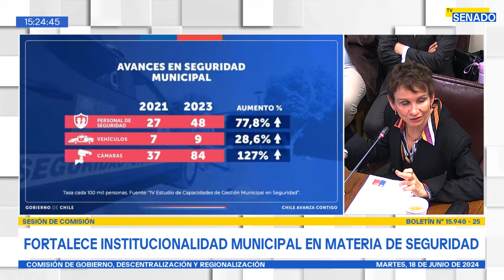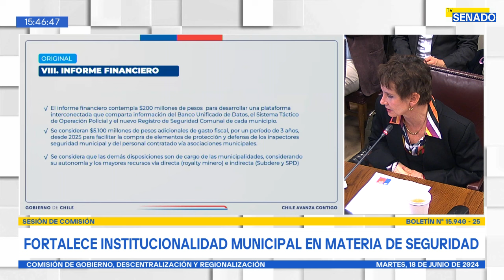Comisión de Gobierno, Descentralización y Regionalización - 18 de Junio 2024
HORARIO: 15:00 a 16:00
MATERIA: 1.- ( Bol.N° 15940-25) -Iniciar el estudio del proyecto de ley, en segundo trámite constitucional, que modifica la ley N° 18.695, orgánica constitucional de Municipalidades, y otros cuerpos legales, con el objeto de fortalecer la institucionalidad municipal en materia de seguridad pública y prevención del delito, correspondiente al boletín N°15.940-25, con urgencia calificada de suma.

-A este punto ha sido invitado la Ministra del Interior y Seguridad Publica, señora Carolina Tohá.
2.- ( Bol.N° 15261-25) Continuar el estudio del proyecto de ley, en segundo trámite constitucional, que modifica la ley N°21.325, de migración y extranjería, para tipificar el delito de ingreso clandestino al territorio nacional, correspondiente al boletín N°15261-25.

-A este punto han sido invitados:
-El fiscal Nacional del Ministerio Publico, señor Ángel Valencia Vásquez.
-El Director General de Policía de Investigaciones, señor Eduardo Cerna Lozano.
-La ONG Servicio Jesuita a Migrantes.

X: @senado_chile
flickr 📷 Senado_Chile